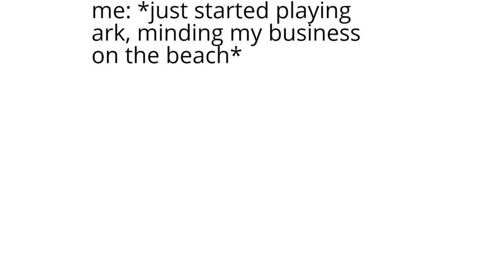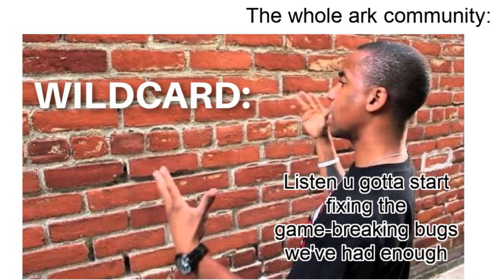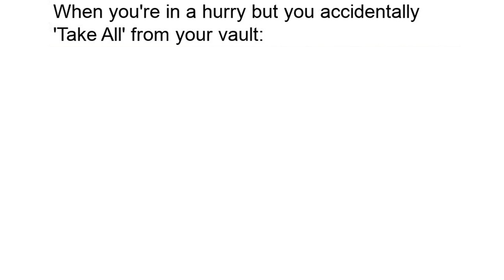Memes Only Ark Players Will Understand #15 - Ark Survival Evolved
Memes that only ARK players will understand are back!! TOP QUALITY memes to kick off our 1st episode of 2022 - Check them out!

Credits to Tejas from the discord server for submitting many hilarious memes in this video!
Like and sub to help me tame all dodos in the world
⬇️Comment your favourite meme of the video ⬇️
LINKS:
Tags (pls ignore):
ark memes,
ark meme compilation,
ark memes funny,
ark memes 2020,
ark memes clean,
ark meme evolved,
ark memes 2021,
ark meme monkey,
ark meme comp,
ark meme gacha life,
ark meme evolved ep 1,
ark meme evolved ep 2,
egg ark meme,
ooga booga ark meme,
ark coffin dance meme,
ark character meme,
ark character creation meme,
meme do caixao ark survival evolved,
ark meme do caixao,
cark meme,
ark dodo meme,
meme de ark,
dark memenade,
dark meme theme,
dank memes,
dark memes on tiktok,
dank memer,
dark meme piggy,
dank memes reaction,
dark meme tik toks,
ark survival evolved meme,
coffin dance meme ark survival evolved,
ark fob up meme,
ark gorilla meme,
ark giga meme,
hello monkey ark meme,
luthfi halimawan ark meme squad,
shark meme,
shark meme owl,
shark meme video,
shark meme song,
shark meme tiktok,
shark meme yeah,
shark meme toilet,
shark meme puppet,
i didn't ask meme,
i didn't ask meme lady gaga,
i didn't ask you meme,
ark jurassic park meme,
Survival evolved
ragnarok
scorched earth
extinction Ark 2 memes ark II
jerk meme,
jerk meme gacha life,
your a jerk meme,
ainsley jerk meme,
hypnic jerk meme,
you a jerk meme,
you little jerk meme,
i'm a jerk meme,
metal ark meme,
ark mobile meme,
mark meme,
mark meme song,
mark meme gacha life,
mark meme 1 hour,
mark meme frog,
mark meme daycore,
mark meme song 1 hour,
mark meme games,
arknights meme,
noah's ark meme,
park meme,
jurassic park meme,
south park memes,
jurassic park meme song,
south park meme animation,
south park meme episode,
crawling linkin park meme,
jurassic park meme flute,
ark royal meme,
ark run meme,
rain ark meme,
ark meme song,
ark survival monkey meme,
ark survival meme,
ark trailer meme,
work meme,
work meme gacha life,
work meme piggy,
work meme gacha club,
work meme afton family,
work meme naruto,
work meme song,
work meme undertale,
ark memes tik tok,
ark memes riot,
ark memes to be continued,
ozark meme,
ozark meme song,
ozark boat crash meme vidIQ
ark
meme
memes
ark memes
ark memes compilatio
ark memes 2020
ark memes 2021
flameskillz
flameskillz ark memes
 memes clean
ark meme compilationid
funny memes
ark meme evolved
Ark 2 memes
Ark funny moments
ark funny compilation
Best ark memes
Ark survival evolved memes
ark trailer meme
montage
funny ark memes
relatable ark memes clean
relatable
ark memes that will cure your covid-19 ark first time player,

Wow you scrolled down that massive description, impressive